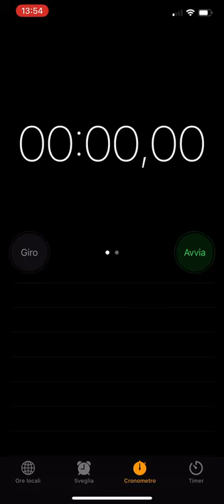fastest start stop stopwatch time THE NEW WORLD RECORD ( 00.00,03 seconds!)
fastest start stop stopwatch time THE NEW WORLD RECORD